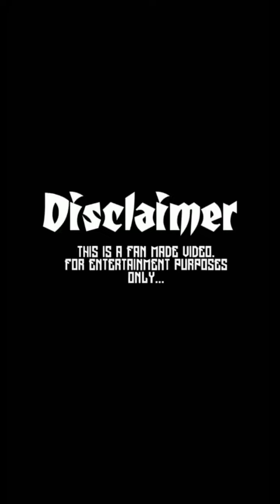New santhali instagram reels76_Lx Murmu